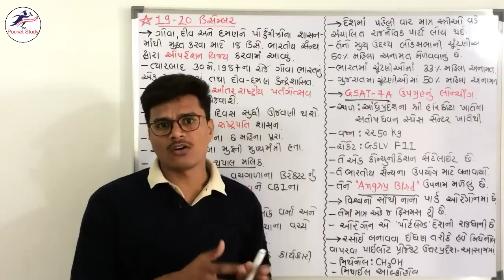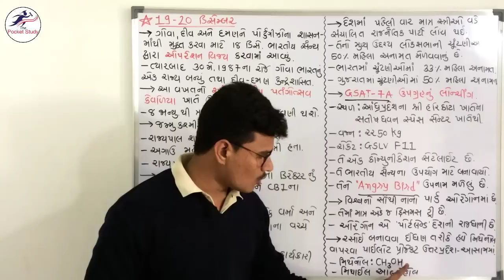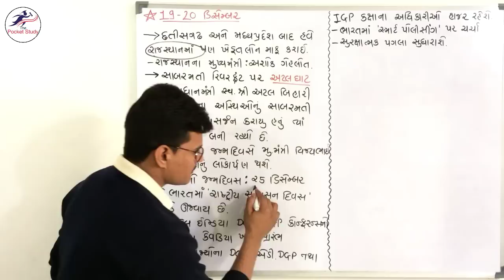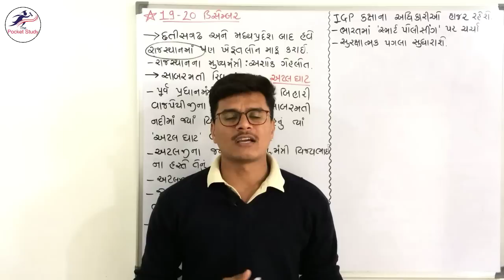GPSC કરંટ અફેર્સ CURRENT AFFAIR 19-20 December Gujarati The Pocket Study GPSC Online ICERajkotAcadem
આ વિડિઓ અંગેના તમારા પ્રતિભાવ કોમેંટ્સ બોક્ષમાં જરૂરથી આપશો.
GPSC CURRENT AFFAIRS 19-20 December in Gujarati by The Pocket Study GPSC Online ICE Rajkot Academy
Current affairs December 19-20 | વર્તમાન પ્રવાહો ડિસેમ્બર ૧૯-૨૦

Here we discussed about Current affairs of September month by ice academy rajkot current affairs GPSC online video from The Pocket study.
આ વિડિઓમાં ડિસેમ્બર મહિનાના વર્તમાન પ્રવાહો વિશે વાત કરવામાં આવી છે. વર્તમાન પ્રવાહોની આખી સીરીઝ આ ચેનલ પર આવશે.

Hey Guys!

In this video series we provides you detailed information about‌ daily current affairs of every month by ice rajkot current affairs in gujarati or July mahina na vartman pravaho by ice rajkot Academy current affairs gpsc online one by one GPSC online video.This video is very important for revenue talati 2018 vacancy belief mains exam revenue talati exam Gandhinagar municipal corporation clerk exam vacancy Gandhinagar municipal corporation senior clerk exam and railway group d exam railway group b railway group c central railway group d exam and also give answers how to crack Gpsc exam. Here you can get answer of how to find current affairs of Gujarat and india and How to crack GPSC exam by study GPSC online video knowledge guru and Gyan academy and ice online rajkot and the pocket study GPSC video. current affairs daily current affairs daily current affairs in gujarati current affairs in gujarati ice rajkot current affairs ice academy current affairs ice rajkot Academy current affairs ice academy rajkot current affairs, daily current affairs of ice academy rajkot ice academy daily ice academy rajkot current affairs gujarati current affairs  current affairs of july month  july month current affairs the pocket study current affairs the pocket study  gpsc Online

In this video we discussed about Current affairs of Gujarat and india GPSC exam.It is very helpful in competition exam preparation of GPSC, GSSSB, PSI, SBI, CLERK , TALATI etc. Exams.
If you like our short Trick than please do comment on video about how it is. So we can manage to upload new videos.

By The Pocket Study / by thepocketstudy
Lecturer: Mahipalsinh Champavat
Founder: Mahipalsinh Champavat